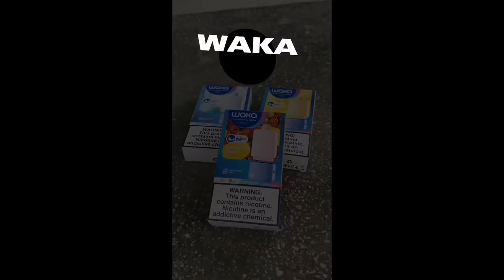ILHAM CONFESS SUKA DEKAT WAWA😱| TAK SANGKA DIORANG BERCINTA😭!!! WAKA!!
JANGAN SKIP IKLAN YE GUYS HEHEHEH TQSM